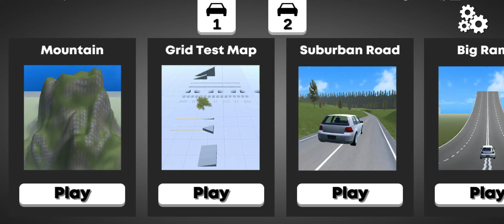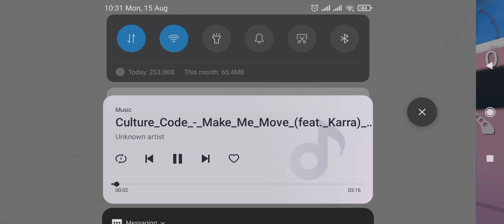truck Vs car